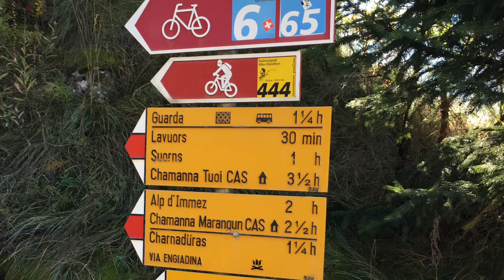444 Tag 1